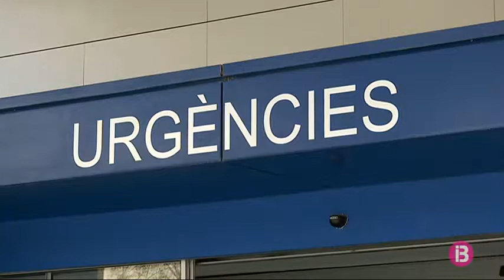El sindicat d’auxiliars d’infermeria d’Eivissa denuncia la saturació al servei d’urgències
El sindicat d’auxiliars d’infermeria d’Eivissa denuncia la saturació que aquesta nit passada ha patit el servei d’urgències de l’hospital Can Misses. Alerten que hi havia 60 pacients esperant i nou d’ells pendents de ser ingressats a planta per falta de llits. I segons el sindicat, avui matí la situació només s’havia solucionat en part. Reclamen que es contracti un auxiliar més per pal·liar la sobrecàrrega de feina que pateixen els auxiliars d’infermeria. L’IBe-Salut desmenteixen aquesta situació i asseguren que no hi ha hagut cap pacient pendent d’ingrés.